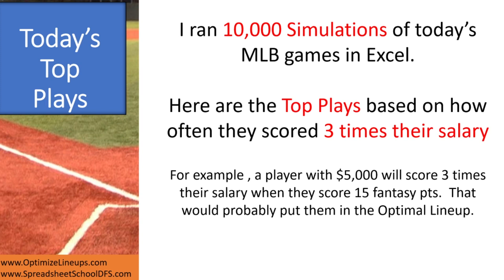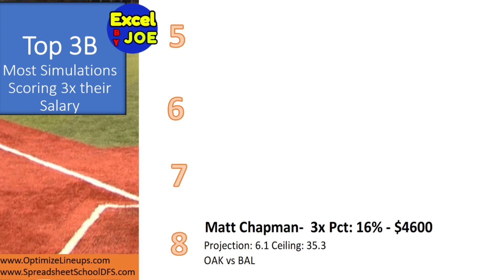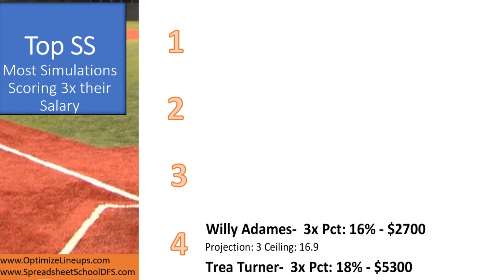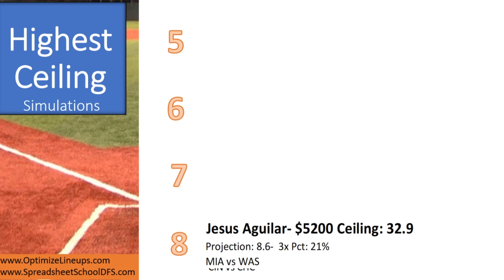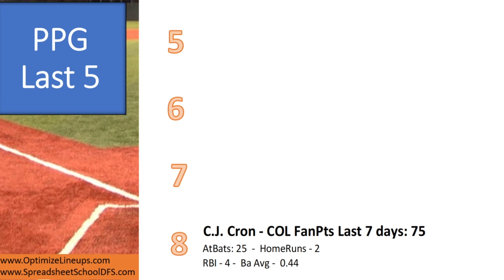May 1 Top MLB DFS Picks based on 10 000 Simulations in Excel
To learn how to use Excel spreadsheets to improve your Daily Fantasy Sports:

If you like this video, please click the thumbs up 👍 and share it.  Post any comments below that you have and I will try to get back to you.  I will try to post videos as often as I can about all aspects of Excel.  This will include but not be limited to Excel functions, advanced Excel, Pivot Tables, Data visualization, Excel Dashboards, Power Query, Excel VBA, macros and more.